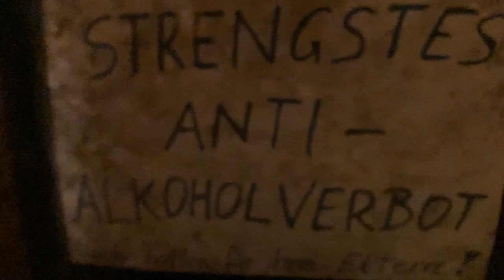Mein Keller im Frühling